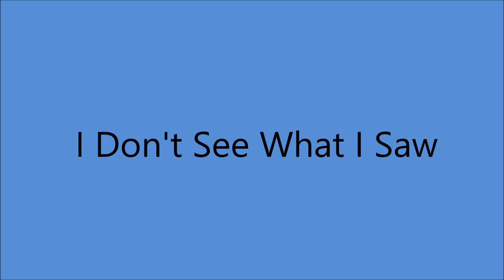Kitty Wells - I Don't See What I Saw [1969].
[Written by William H. Baker]

Issued on  Decca 32629 B [promo]/732629 B [1970]
 From LP "Singing 'Em Country" [1970]